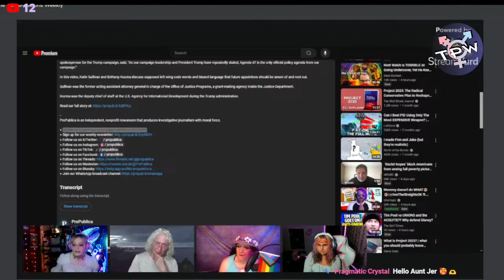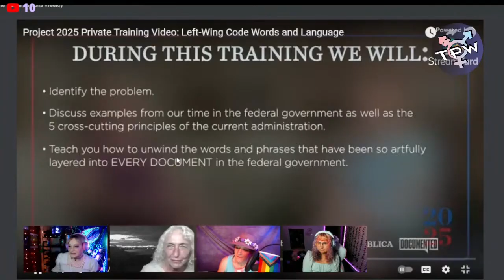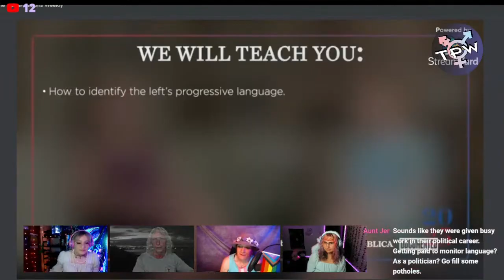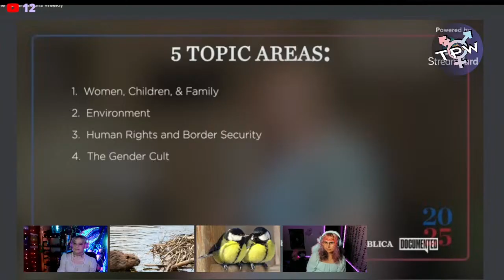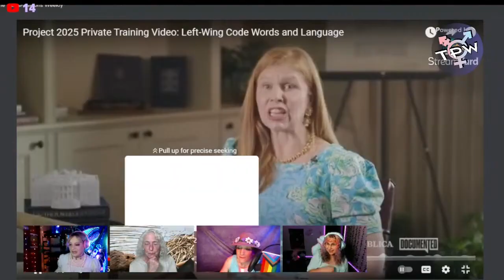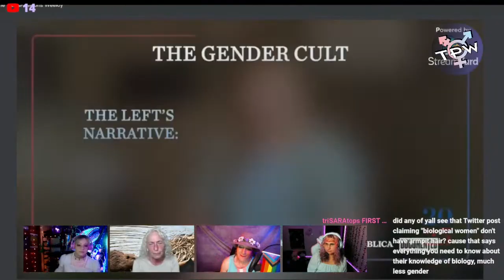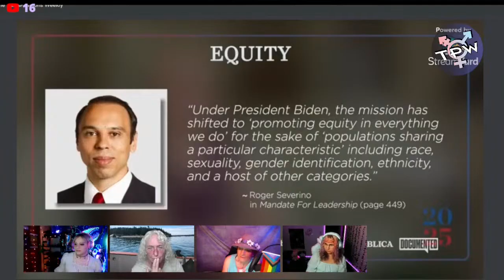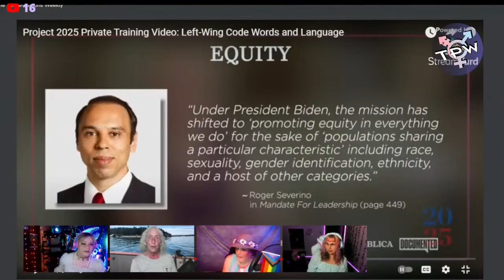Project 2025 Crash Course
Welcome to TheTransPositions, keeping you up-to-date on the weekly world of news impacting the transgender community.